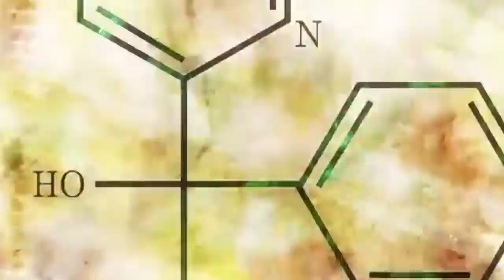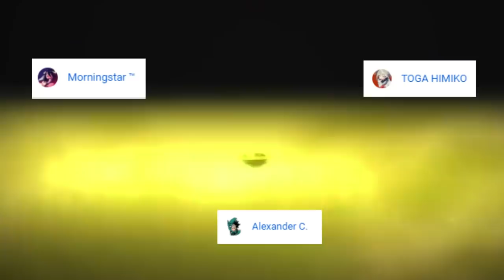La VERDAD sobre la PETRIFICACIÓN y WHYMAN ??? SENKU y XENO estan CONECTADOS || 157 DR STONE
HOLA AMIGOS LES TRAEMOS UN NUEVO VÍDEO ESTA VEZ LA REVIEW DEL MANGA 157 DE DR STONE, DONDE VIMOS INCREÍBLES MOMENTOS SOBRE TODO MUCHOS DATOS RELEVANTES SOBRE LA RETRIFICACIÓN, DEJENME SU OPINIÓN EN LOS COMENTARIOS.

Usa estos códigos de promoción:

Extra 5% Order Over $49, Code: Anime
Extra 7% Order Over $79, Code: Senpai
Extra 10% Order Over $99, Code: Daisuki